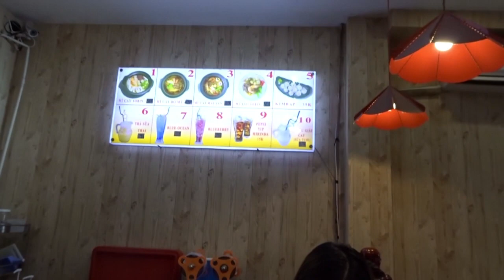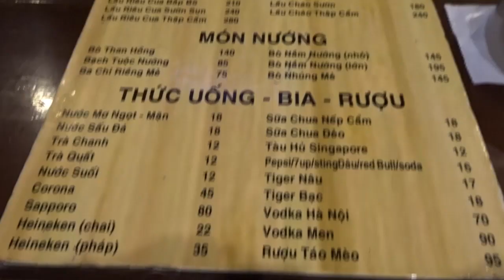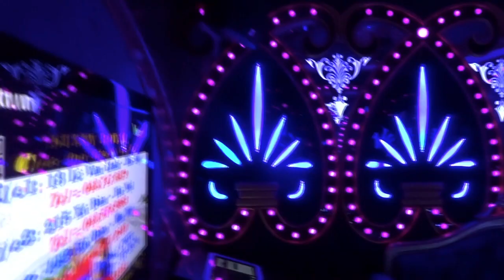PORK TITTIES & KARAOKE! [VIETNAM VLOG 12] (06. 10. 17)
Today, we tried the 7 level spicy noodles and young eggs? Also sang our heart out at karaoke!!

I hope you guys enjoy them!!